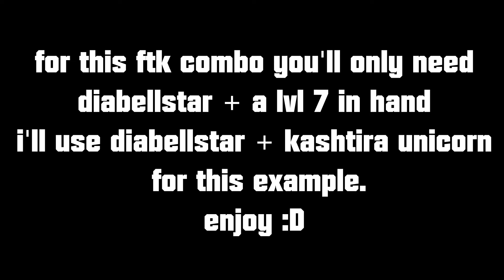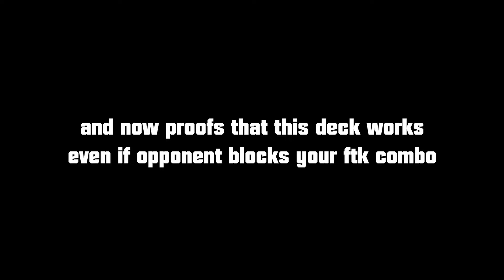The Most Toxic Snake-Eye Ftk - Snake-Eye Ftk Decklist | Yu-Gi-Oh! Master Duel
► Check out Total Cards for all your TCG needs at a cheap price

Deck Link for auto import in seconds in the deck tracker:
AQELpey9C7LJvgHjm9wC3PTVAujFtAPR6eYD8P7eBcXA6wHI7osBsfDRCrXRvgEEvsjGC9LexgvuoKwT_qlKB7K6zgTw1RaNt5MC--KdBJfQshXCifIB562LBAABDfGaqQHRhFz63I0B2pDnAYHlfaC39QOI9LYI9ZnfAeGCvgGbg-IBirKiAaDY5gbqwdgJAemYmS8AAAA;Snake-Eye Ftk

Enjoy the Decklist :)
Matchups:
00:00 Ftk Showcase
04:19 Vs Snake-Eye
13:18 Vs Sky Striker
15:11 Decklist